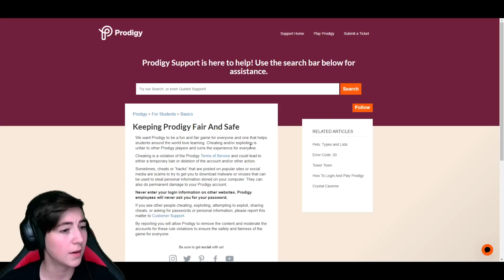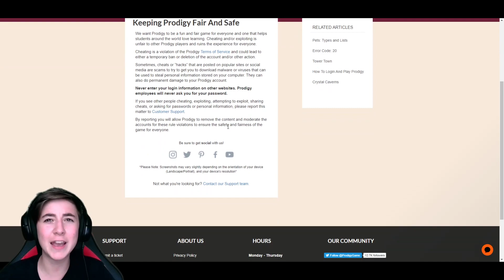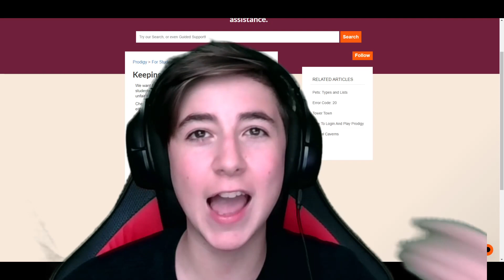Prodigy Math Game is *BANNING* Hackers! (BEWARE!)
In this video, I talk about why and how prodigy math game is banning hackers!

🔥 I make content about prodigy math game, and doing things such as beating the dark tower and funny prodigy moments. 🔥